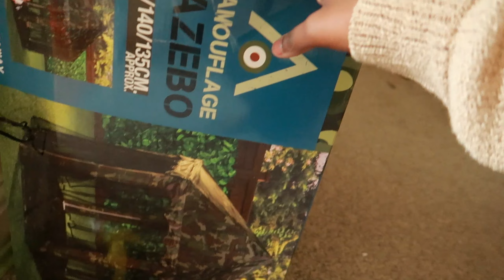Leeds UK 🇬🇧 தமிழ் - Garden cleaning and setting up our Furniture | Tamil vlog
Hey Dearies,
In this video, I've shared our garden makeover in United Kingdom ( UK ).

Xoxo,
Poorni ♥️

0:00 Intro
1:04 Garden
6:30 B&M haul
11:35 Cleaning
16:53 Furniture

CAMERA GEAR USED:

○ Primary Camera
○ Secondary Camera
○ Mini Tripod
○ Main Tripod
○ Memory Card
○ Ring Light